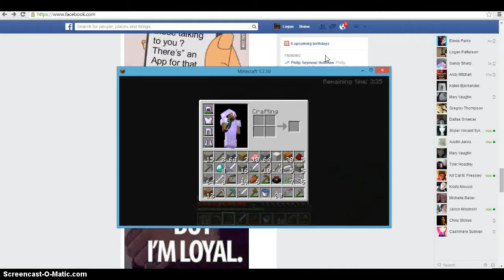spectacular ending [minecraft lets play #6 finale]